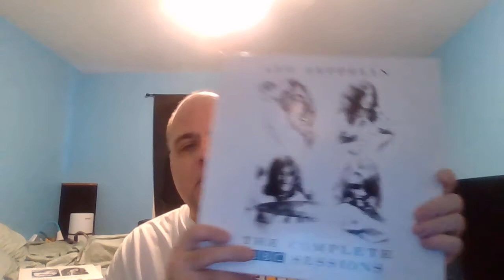Discussing Led Zeppelin - BBC Sessions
Here's my dos centavos on Led Zeppelin's BBC Sessions box set, for what it is worth.